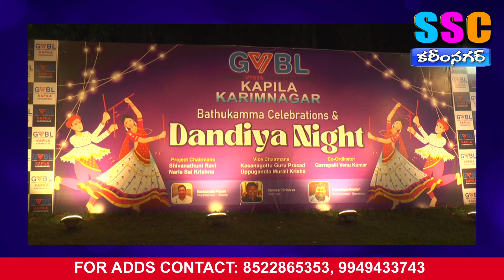SSC NEWS KARIMNAGAR - 06.10.2024